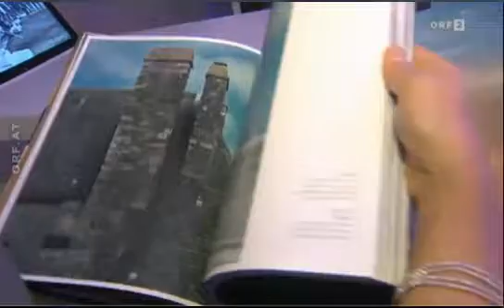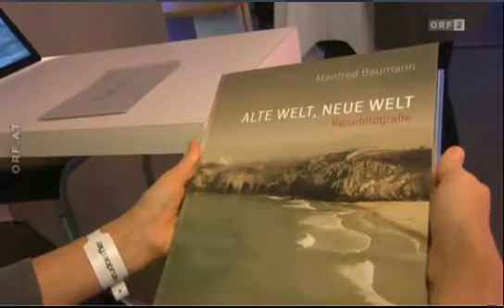TV Interview ( ORF SEITENBLICKE ) Bookpresentation Manfred Baumann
Last night star photographer MANFRED BAUMANN presented his new travel book "ALTE WELT, NEUE WELT" with National Geographic (engl. Old World, New World).Famous national and international friends of the artist and photographer Baumann presented the picture album in public for the first time.Hardcover:208 pages Publisher: National Geographic; Edition:1 ISBN-10:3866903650 // ISBN-13: 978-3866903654